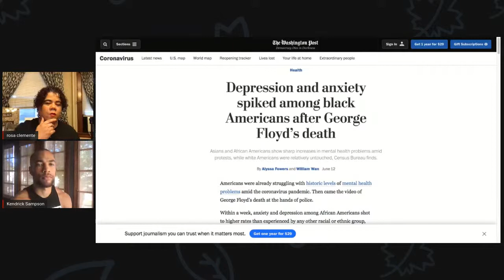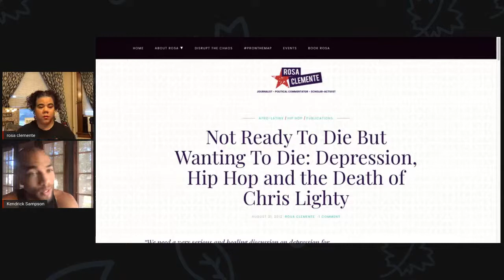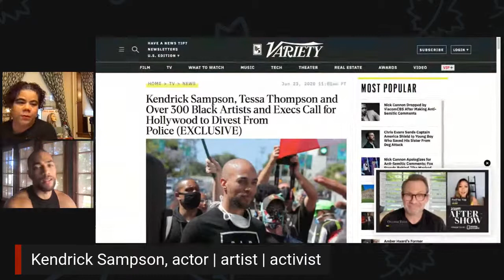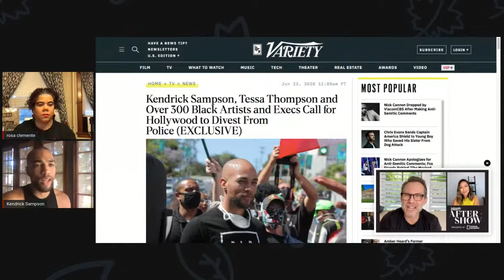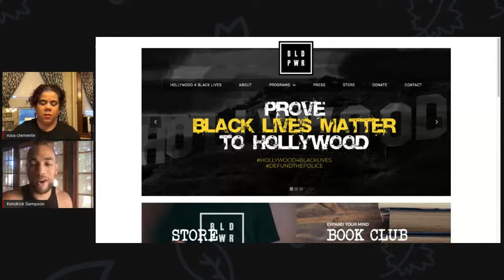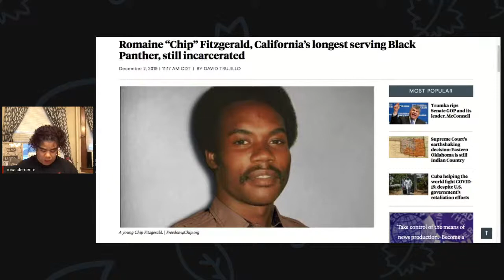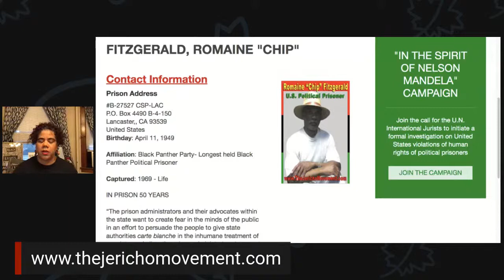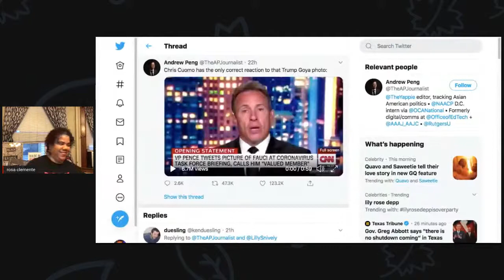Disrupt the Chaos with Kendrick Sampson | July 16, 2020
Disrupt The Chaos, Thursday July 16th, 2020 @7:00pm EST. Guest: Actor, Artist, Activist, Kendrick Sampson.